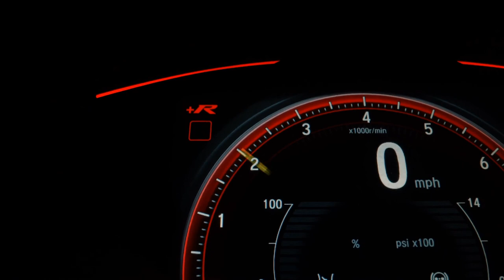HONDA CRV - 2010 - Sorocaba/SP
CR-V  EXL 4X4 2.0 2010 *AUTOMÁTICA IMPECÁVEL COM APENAS 104mil km COM TETO SOLAR

Freios ABS, Air Bags, Direção Hidráulica, Computador e Bordo e Ar Condicionado Digital, Piloto Automático, Vidros/Travas e Retrovisores Elétricos, Trava Elétrica Central, Som Original CD Player com Sistema Integrado Conexões Bluetooth e USB, Volante com Comandos de Acessos Rápidos, Bancos em Couro, Banco do Motorista com Ajustes de Altura, Console Central com Porta Copos e Dispenser, Descanso de Braços Centrais, Faróis de Neblina, Rack de Teto, Rodas de Liga Leve, Desembaçador e Limpador do Vidro Traseiro.

Veículo: HONDA / CRV 2.0 EXL 4X4 16V
Ano: 2010/2010
Combustível: GASOLINA
Portas: 4 PORTAS
Câmbio: Automático
Cor: PRETA
KM: 104.000

✅ Air Bag
✅ Alarme
✅ Bancos de Couro
✅ CD Player
✅ Desembaçador Traseiro
✅ Direção Hidráulica
✅ Encosto de Cabeça Traseiro
✅ Freio ABS
✅ Rádio
✅ Retrovisores Elétricos
✅ Rodas de Liga Leve
✅ Teto Solar
✅ Tração 4x4
✅ Travas Elétricas
✅ Vidros Elétricos
✅ Volante com Regulagem de Altura
✅ Limpador Traseiro
✅ Trio Elétrico
✅ Piloto Automático
✅ Farol de Neblina
✅ Entrada USB
✅ Controle de Som no Volante
✅ Bluetooth
✅ Porta Copos
✅ Trava Elétrica Central
✅ Ar Digital
✅ Console Central
✅ Protetor de Cárter
✅ Rádio USB
✅ Som Original